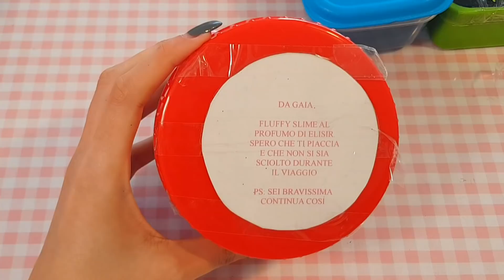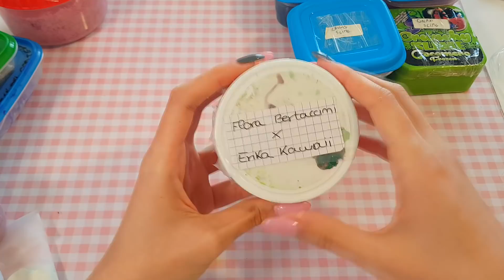Slime regalati da VOI #2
Ciao a tutti! Nel video di oggi apro gli slime che mi sono stati regalati all'evento di Bologna!